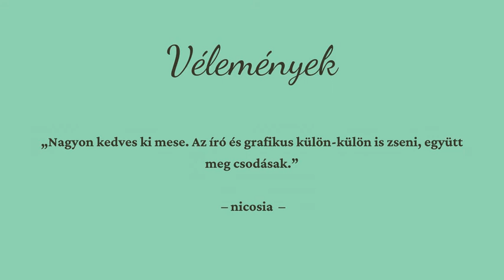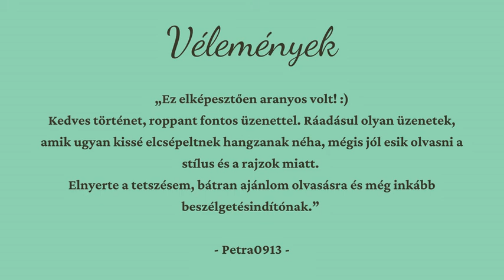Nyári könyvajánló_legkisebbeknek_A legcsinosabb óriás